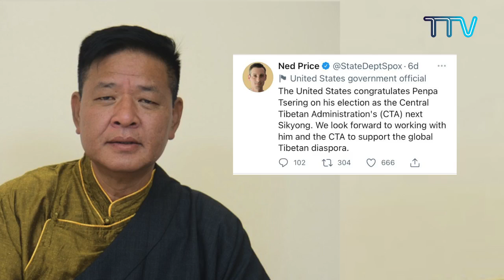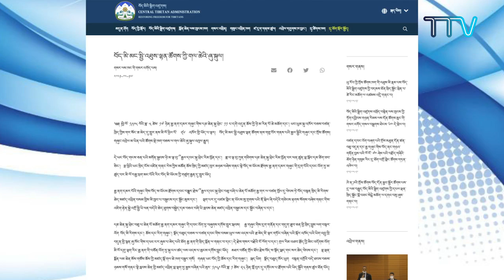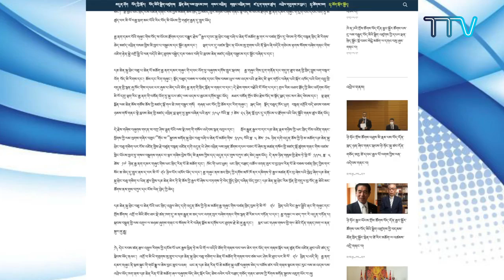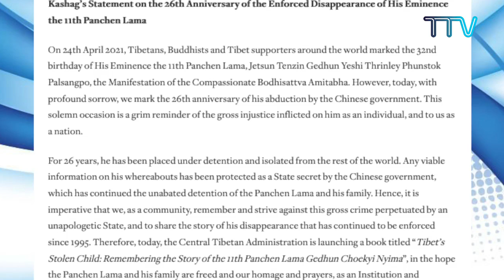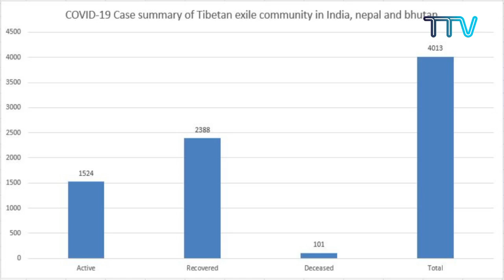བདུན་ཕྲག་འདིའི་བོད་དོན་གསར་འགྱུར་ཕྱོགས་བསྡུས། ༢༠༢༡།༥།༢༡Tibet This Week (Tibetan)- May 21, 2021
བདུན་ཕྲག་འདིའི་བོད་དོན་གསར་འགྱུར་ཕྱོགས་བསྡུས། ༢༠༢༡།༥།༢༡
Tibet This Week (Tibetan)- May 21, 2021